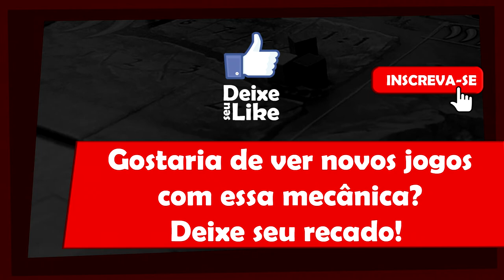5 Minutos de Guerra - Ep. 36 - Jogos de Construção de Dados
Em mais um episódio de 5 minutos de Guerra, Edu Guerra fala de jogos onde em uma das suas mecânicas devemos "construir" dados.